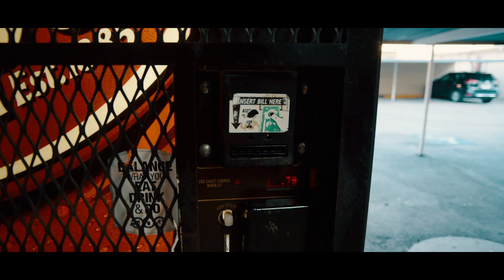Sauce Wood Winnin + AB Woo + TK by HonchoMGMT Productions